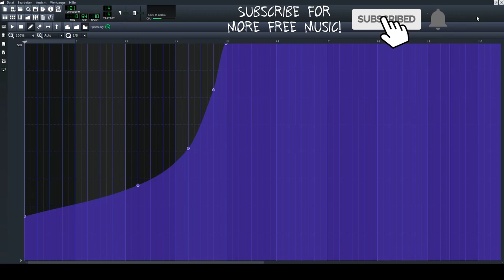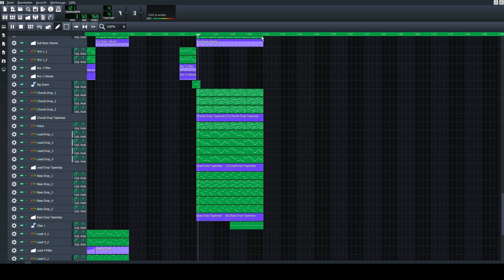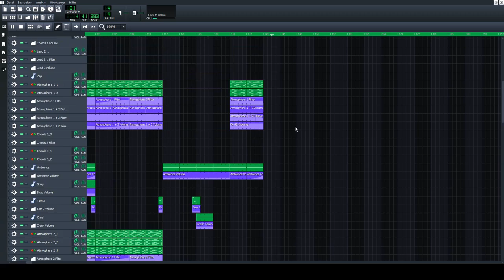[LMMS Song] Allerlei von Nicolai - Storms (No Copyright)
This is my 60th song. I made this track with LMMS (Linux Multimedia Studio). LMMS is awesome. The best free DAW compared to FL Studio.

Track details:
Artist: Allerlei von Nicolai
Title: Storms
Genre: Electro House (EDM)
Release date: 21st September 2019

About Me:

Hello. My name is Nicolai. I like to produce electronic house music (EDM). Most of my tracks are instrumental. That means that you can use my music everywhere for free. Please read the descriptions of the songs for more details.